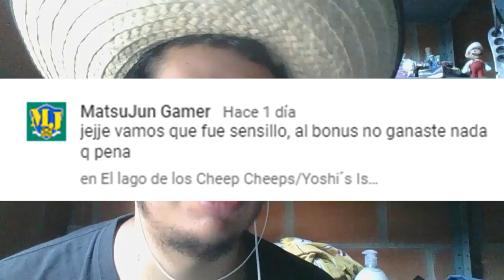Plataformas para esquiadores/Yoshi´s Island: Super Mario Advance 3 #25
Hola a todos y todas, continuamos con el vigésiimo quinto capítulo de Super Mario Advance 3 Yoshi´s Island, espero que les guste.

9:34 Mich-Sea of Envy
Título:Sea of Envy
Productor:Mich